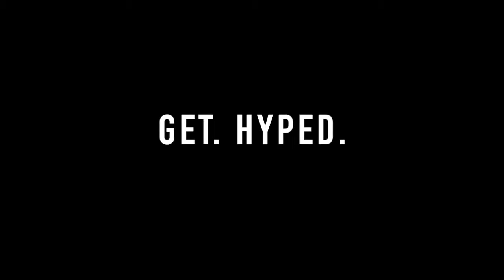HYPE Volleyball Highlights featuring KATHRYN PLUMMER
Kathryn Plummer Live Session with NEVBC
     Hype Video created by Norah Shattan